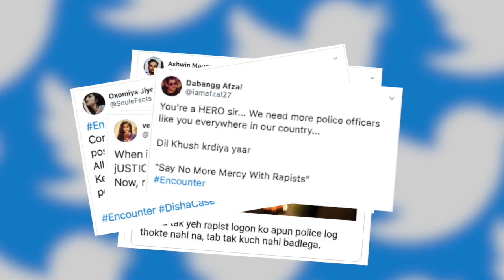Hyderabad Encounter पर बोलना Abhishek Singhvi को पड़ा महंगा, देखिए पूरी रिपोर्ट